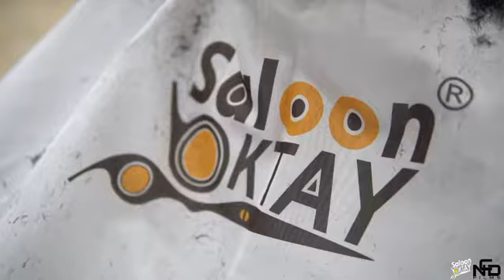SAÇ KESİM MODELLERİ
SALOON OKTAY ın  birbirinden  deneyimli  ve  uzman  kadrosuyla  tamamen  hijyenik  koşulların  ön  planda  tutulduğu  bir

mekanda bakım yaptırmanın keyfini uzun süre üzerinizden atamayacaksınız.

SALOON OKTAY  da  yaptıracağınız  uygulamalardan  biri  olan  saç  kesimi  ile  yüzünüze  uygun  saç  stilini  belirleyebilirsiniz.

Kafa  şeklinize  ve  yüz  hatlarınıza  göre  kişisel  bir  saç  kesimiyle  harika  saçlara  sahip olacaksınız...

Detaylı  cilt  bakımıyla  tıkanmış  gözenekleriniz  açılacak,  cildiniz  sağlıklı  bir  şekilde  nefes  alacak.

Saç düzleştirme uygulaması ile
Dalgalı ve kıvırcık saçlar artık günlük rahat kullanabileceğiniz muhteşem bir saç yapısıyla rahat şekil vermenize yardımcı oluyoruz

Saç bakımı olarak keratin bakım yapılmaktadır

Keratin bakımı veya keratinli saç bakım ürünleri saçlarını güçlendirmek ve daha iyi bir görünüme kavuşmak için gün geçtikçe daha fazla kişinin tercih ettiği yeni nesil saç bakım terapisi SALOON OKTAY farkıyla size sunuyor.

Uygulanacak  olan  manikür  ve  el  bakımı  uygulamalarıyla  gün  boyu  kullandığınız  ellerinize  sağlık

ve  mutluluk  hediye  edebilirsiniz.

Uzun süreli bakımın adresi @saloonoktay da harika bir bakım paketi ile sizleri bekliyoruz.
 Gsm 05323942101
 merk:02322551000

Salonumuzdan online randevu alabilirsiniz

Kanallarımızdan bizi takip edebilirsiniz .